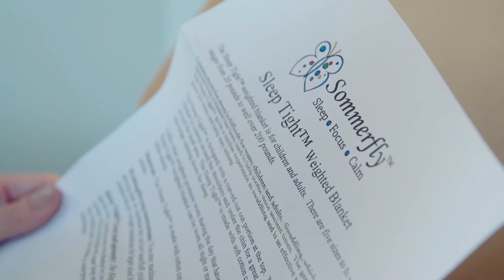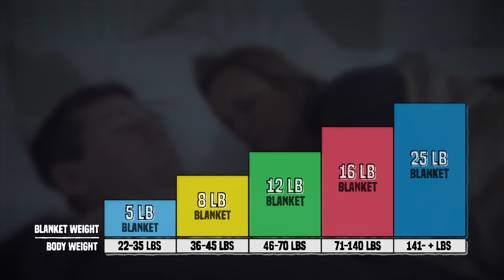Sommerfly Sleep Tight 2018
Sommerfly Sleep Tight Weighted Blanket helping people geta better night rest.